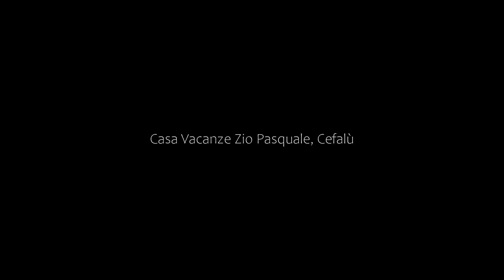Casa Vacanze Zio Pasquale, Cefalù, Italy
About Property:
Casa Vacanze Zio Pasquale offers self-catering apartments with free WiFi and located in Cefalù. The coast with its beaches is just a 2-minute walk away.
The apartments are composed of a separate bedrooms, a fully equipped kitchen, a living room, and a bathroom. Facilities include a satellite flat-screen TV, air conditioning, and washing machine.
Both Palermo and Palermo Airport can be reached in less than a 1.5 hours' drive.
Property Type: Hotel
Address: 90015 Cefalù, Italy
Searching For
1. Casa Vacanze Zio Pasquale - Cefalù - Italy
2. Casa Vacanze Zio Pasquale - Cefalù - Italy Address
3. Casa Vacanze Zio Pasquale - Cefalù - Italy Rooms
4. Casa Vacanze Zio Pasquale - Cefalù - Italy Amenities
5. Casa Vacanze Zio Pasquale - Cefalù - Italy Offers and Deals
Audio Credit:
Track Title: Blank Slate
Artist: VYEN